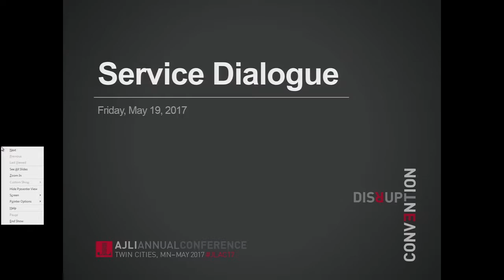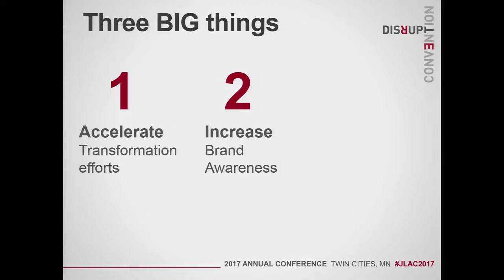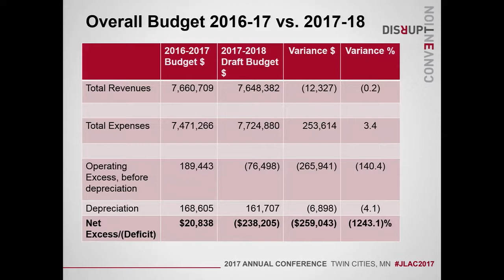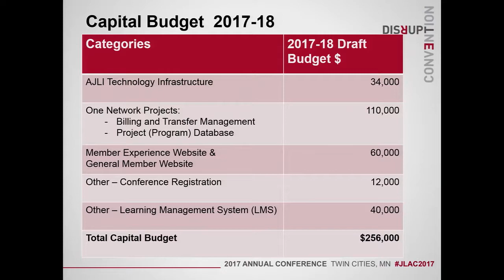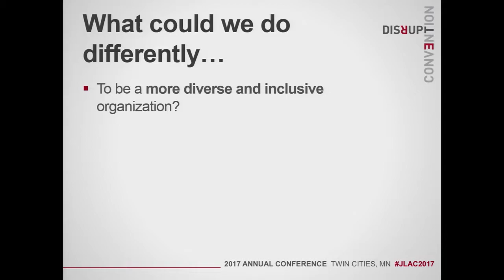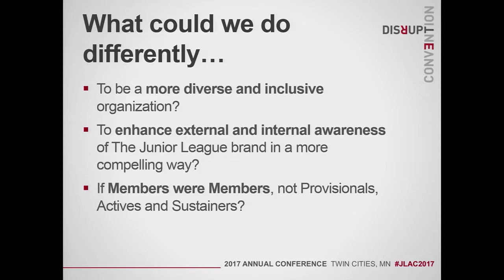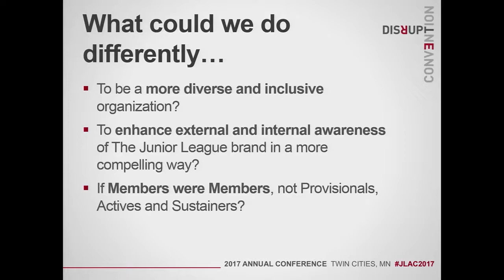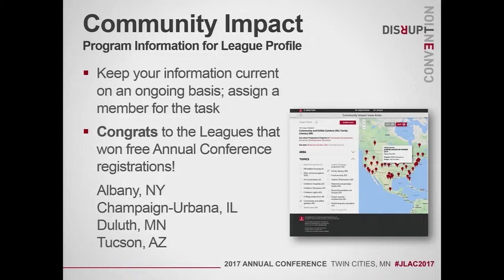AJLI 2017 Annual Conference Service Dialogue